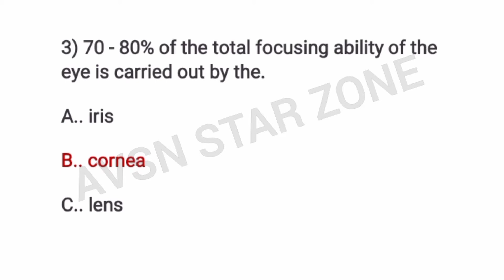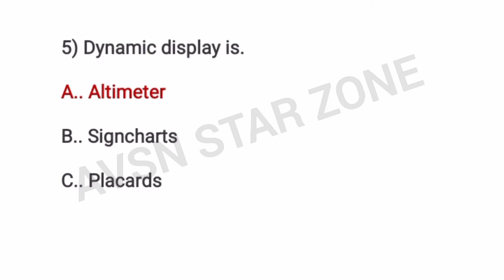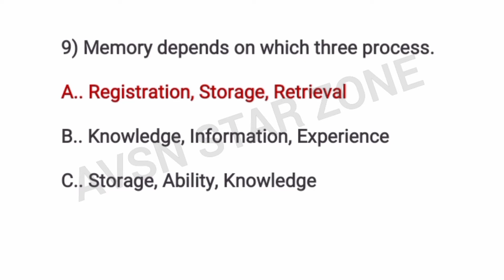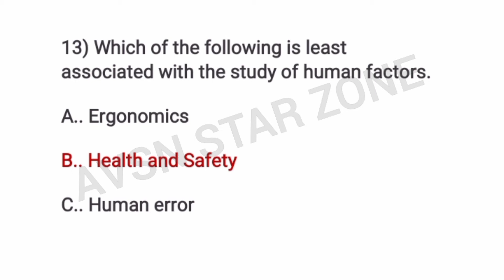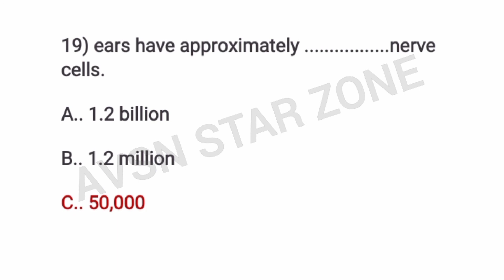Human Factor Question Bank Part 01 | Module 09 (EASA DGCA CAA exam question)